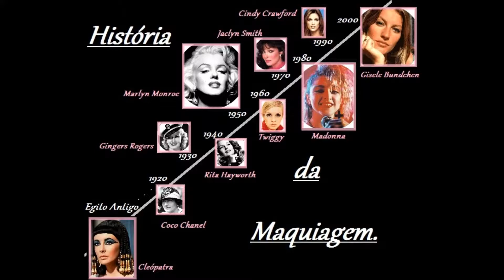História da Maquiagem | 6) Década de 1960 - Cabelo Brigitte Bardot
A década de 1960 respira juventude!

Influenciados pelo pacifismo e pelos movimentos de contracultura, os jovens dessa época mudavam de comportamento!

A moda era muito influenciada pela música com os Beatles, por exemplo. As grandes criações  dessa década foram a minissaia e o vestido tubinho, que podia ser de várias cores...

Na maquiagem, os olhos super marcados são o destaque. Ou todo preto à la Brigitte Bardot, ou com o côncavo bem marcado à la Twiggy. Esta ainda adicionava cílios inferiores feitos com delineador mesmo! Já nos lábios, os batons eram em tons neutros e claros!!!

Os cabelos podiam ser bem volumosos à la Chelsea Girls, ou bem curtinhos e geométricos!

De uma maneira geral usava-se ou o estilo hippie ou rock in roll.

Essa década é rica em estilo e carregamos muito dela!!!

PRODUTOS USADOS:

Grampos;
Prendedor de Cabelo ("piranha");
Escola Modeladora - da Mondial;

Não esqueçam de curtir, comentar e favoritar o vídeo!!! ;)